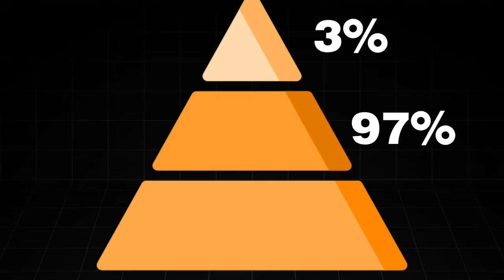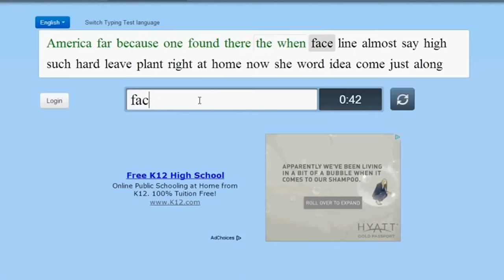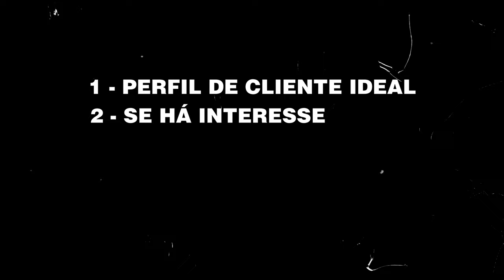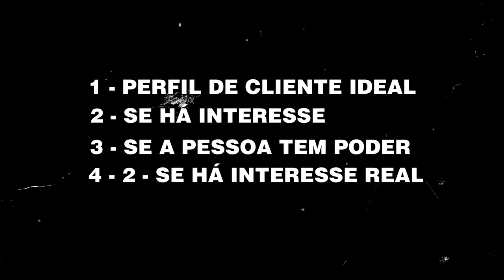Aprenda o Jogo de Vendas e Veja Seus Resultados Triplicarem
✅ 3C+ DOBRE a quantidade de LIGAÇÕES BEM-SUCEDIDAS e aumente a RENTABILIDADE do seu negócio com uma condição especial

Neste vídeo, vamos te ensinar como transformar uma simples conversa em um jogo de vendas que chega a ser injusto a seu favor. Vamos explorar a importância dos scripts de vendas, como entender profundamente seu público, estruturar seu script, realizar uma abertura e fechamento eficazes, identificar necessidades, apresentar soluções, superar objeções e como monitorar e ajustar continuamente suas técnicas. Com exemplos práticos e estratégias comprovadas, você estará pronto para maximizar suas vendas e alcançar novos patamares. Não perca essas dicas essenciais para otimizar suas interações de vendas e aumentar suas taxas de conversão. Assista agora e comece a ver melhorias incríveis em suas vendas!

00:00 Introdução
01:22 Objetivo da ligação
02:26 Regras práticas
03:04 Energia
04:15 Só faço o que é urgente
04:34 Se prepare!
04:50 Hacks
05:09 Pra começar a ligação!
06:45 Qualificação
07:45 Interesse e necessidade
08:06 Próximos Passos
09:02 Documentação
09:37 Conclusão